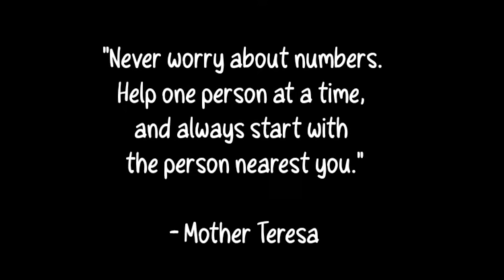BAKIT SI DODODNG ROEL NAMAN NAMAN ANG NAKITA NILA ?